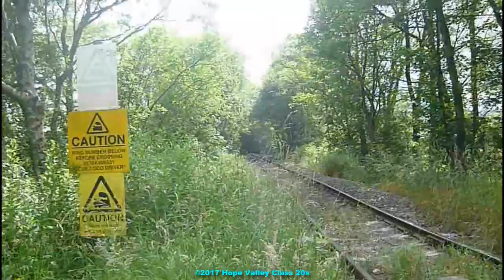Trains + Tones (July 2014)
Videos of trains, some with tones, that I filmed in July 2014.
Includes passenger workings on the Furness Line, as well as Class 20s 20906 + 20168 operating on the Hope Cement Works Railway and at Earles Sidings.

Sorry about the poor camera quality + shakiness.

Locations featured (in order of when they appear):
Astleys Loop
Sports Ground Crossing
Earles Sidings
Hope Sports Ground
Furness Abbey
Grange Over Sands
Park South LC

The cement works line is 2 miles long, and was constructed in 1929 at the same time as the cement works. Coal and flyash go in, and cement comes out. At the time of filming, there were 2 class 20s at Hope (20906 + 20168) , along with a variety of shunters. There are multiple movements on the line each day, but considerably less on Sundays. The line doesn't operate to a timetable, but the 20s can normally be seen around lunchtime and late afternoon.